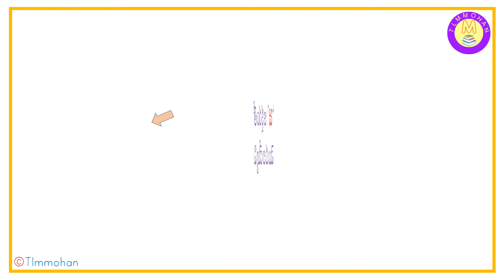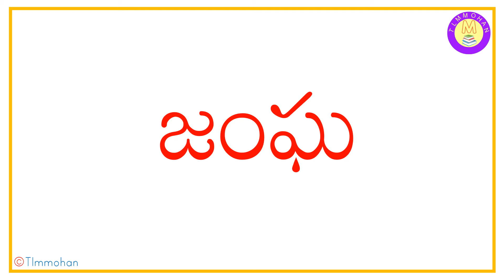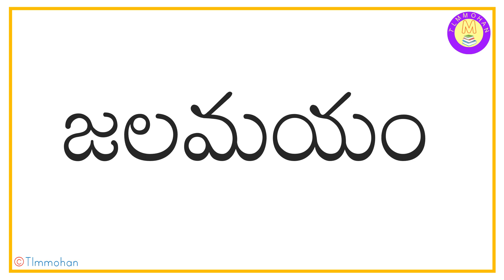TLM 'జ' తో పదాలు